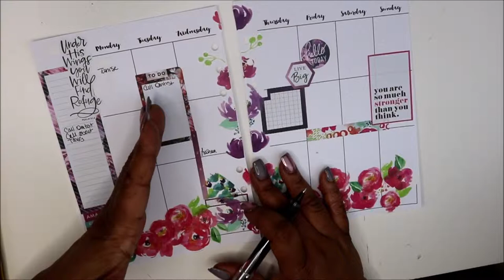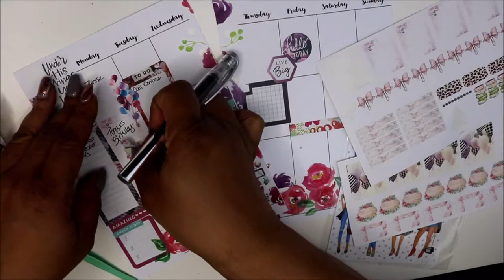How I plan | After the pen| Talk through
Hey Friends!! I'm doing something different today.  I had a mishap with my mic and decided to show you all my process of my planning.  I hope you enjoy!